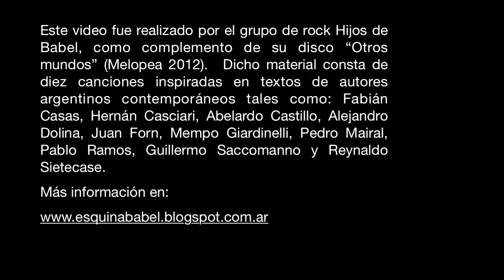Motivos para leer - Pablo Ramos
Este video fue realizado por el grupo de rock Hijos de Babel, como complemento de su disco "Otros mundos" (Melopea 2012).  Dicho material consta de diez canciones inspiradas en textos de autores argentinos contemporáneos tales como: Fabián Casas, Hernán Casciari, Abelardo Castillo, Alejandro Dolina, Juan Forn, Mempo Giardinelli, Pedro Mairal, Pablo Ramos, Guillermo Saccomanno y Reynaldo Sietecase.